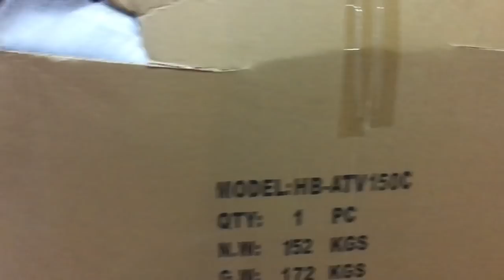Atv 150 cm3 Hb tip Hummer roti 10” unboxing si montare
Atv 150 cm3 Hb tip Hummer roti 10” unboxing si montare. Montare bullbar,portbagaje,roti, reglare directie.